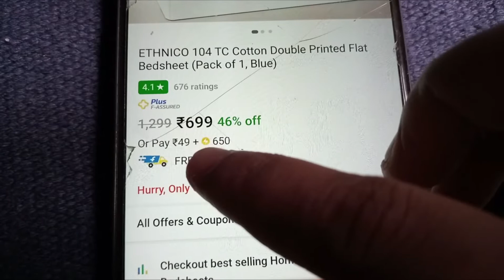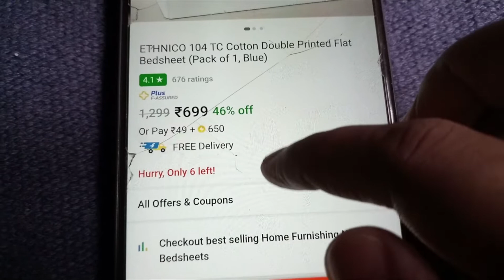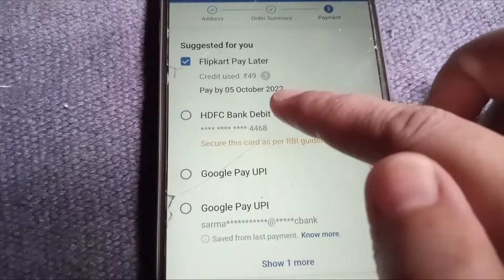মাত্ৰ 49 Rs. ত বজাৰ /chunu Teddy r উৎপাত/বীৰৰ বাবে Mixed Dry Fruits Powder/মালপোৱাৰ জুতি/